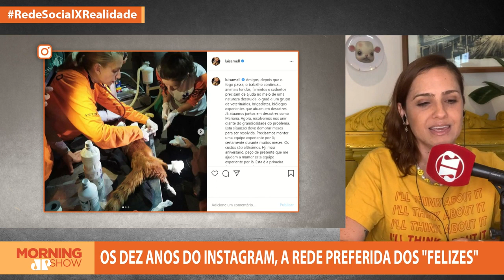O Instagram faz 10 anos e o azar é só seu — se você não for felizão e pleno nas fotos